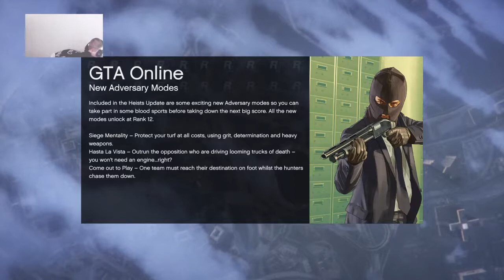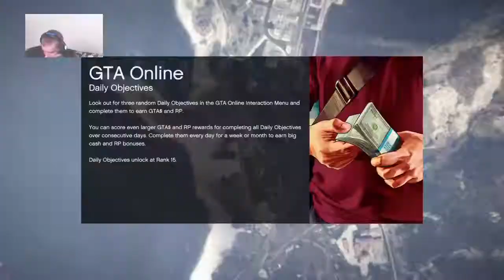Gta v livestream #5 - 1 / 2